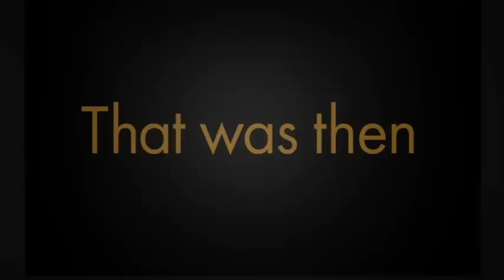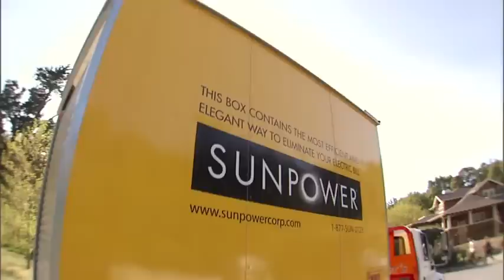SUNPOWER FOR HOMEOWNERS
Significantly lower your electric bill and add lasting value to your home. SunPower residential solutions offer up to 50% more power than conventional solar systems, and our all-black panels blend in beautifully with your homes rooftop. Since 2005, ProVision Technologies, located in Hilo, Hawaii, has been the Premier Dealer for SunPower Corporation in Hawaii. SunPower produces the highest efficiency solar electric modules in mass production in the world bar none.